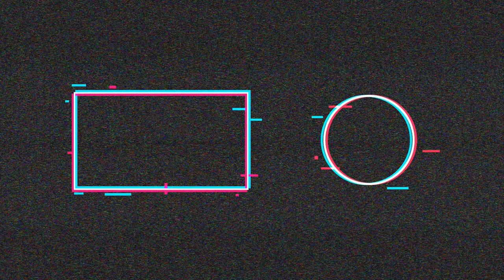McQuillan Reservoir Fishing using variety of spoons for stocked trout ( You Never Get Skunked Here!)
Site Details
This site is southeast of Coaldale. From Coaldale, travel south on Highway 845, then east on Twp Rd 82, north on RR 191 and east into site. ACA annually stocks this pond with rainbow trout, typically before the May long weekend.
This weekend I was fishing on my own so I decided I would do  a little exploring.  After Friday night's fiasco down at the Cross Coulee it was time to expand our portfolio of fishing holes.  Remember Friday was 13th and yes I am quite superstitious, however I still did go out fishing.  I managed to not fall in the lake  but I did manage to fall into a thorn bush and got some wicked splinters which took me most of the weekend to extract.

Sunday night I decided to explore and try a Rainbow stocked lake in between Coaldale and Raymond.  This place was right out in the sticks and I was thinking it was going to be a wasted evening(All copyright is given to the author of this blog) read full blog here!
Hello !